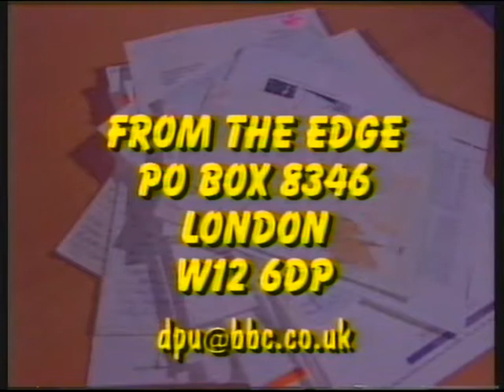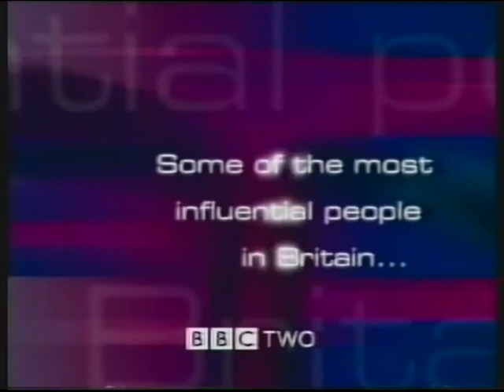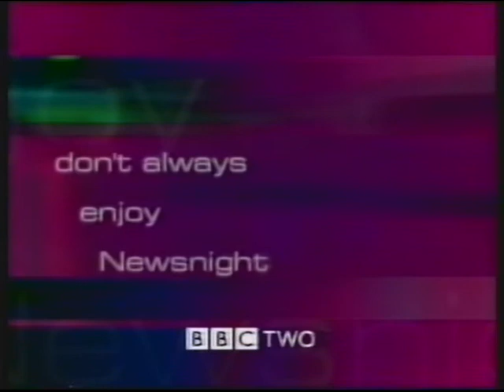BBC TWO | continuity | 5th January 1999